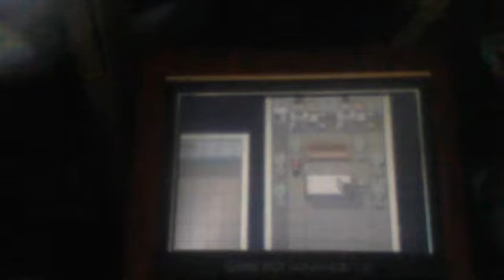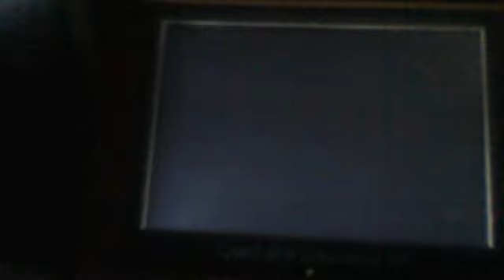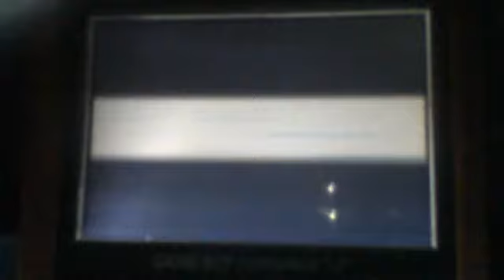lets play Pokemon fire red part 8 Pokemon tower